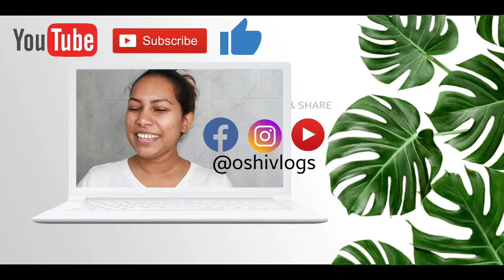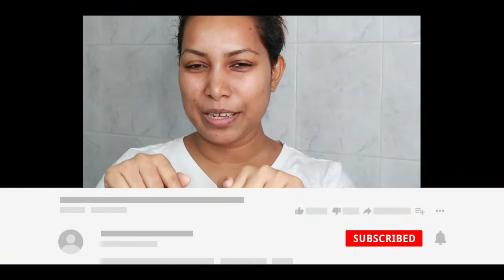✔My Morning Skin Care Routine sinhala | Neutrogena Sri Lanka | The Ordinary | Pixi Glow | oshi vlogs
Today I'm going to share my morning skin care routine.

©️oshi vlogs 👩❤🇱🇰

𝙼𝚢 𝚟𝚒𝚍𝚎𝚘𝚜 𝚊𝚛𝚎 𝚘𝚗𝚕𝚢 𝚒𝚗𝚝𝚎𝚗𝚍𝚎𝚍 𝚏𝚘𝚛 𝚒𝚗𝚏𝚘𝚛𝚖𝚊𝚝𝚒𝚘𝚗 𝚊𝚗𝚍 𝚎𝚍𝚞𝚌𝚊𝚝𝚒𝚘𝚗𝚊𝚕 𝚙𝚞𝚛𝚙𝚘𝚜𝚎𝚜 𝚘𝚗𝚕𝚢. 𝙰𝚗𝚢 𝚒𝚗𝚏𝚘𝚛𝚖𝚊𝚝𝚒𝚘𝚗 𝚊𝚜𝚜𝚘𝚌𝚒𝚊𝚝𝚎𝚍 𝚠𝚒𝚝𝚑 𝚝𝚑𝚒𝚜 𝚟𝚒𝚍𝚎𝚘 𝚜𝚑𝚘𝚞𝚕𝚍 𝚗𝚘𝚝 𝚋𝚎 𝚌𝚘𝚗𝚜𝚒𝚍𝚎𝚛𝚎𝚍 𝚊𝚜 𝚊 𝚜𝚞𝚋𝚜𝚝𝚒𝚝𝚞𝚝𝚎 𝚏𝚘𝚛 𝚙𝚛𝚎𝚜𝚌𝚛𝚒𝚙𝚝𝚒𝚘𝚗 𝚜𝚞𝚐𝚐𝚎𝚜𝚝𝚎𝚍 𝚋𝚢 𝚑𝚎𝚊𝚕𝚝𝚑 𝚌𝚊𝚛𝚎 𝚙𝚛𝚘𝚏𝚎𝚜𝚜𝚒𝚘𝚗𝚊𝚕𝚜. 𝚁𝚎𝚊𝚍𝚎𝚛𝚜 𝚊𝚛𝚎 𝚜𝚞𝚋𝚓𝚎𝚌𝚝𝚎𝚍 𝚝𝚘 𝚞𝚜𝚎 𝚝𝚑𝚎𝚜𝚎 𝚒𝚗𝚏𝚘𝚛𝚖𝚊𝚝𝚒𝚘𝚗 𝚘𝚗 𝚝𝚑𝚎𝚒𝚛 𝚘𝚠𝚗 𝚍𝚒𝚜𝚌𝚛𝚎𝚝𝚒𝚘𝚗. 𝚃𝚑𝚒𝚜 𝚌𝚑𝚊𝚗𝚗𝚎𝚕 𝚍𝚘𝚎𝚜𝚗'𝚝 𝚝𝚊𝚔𝚎 𝚊𝚗𝚢 𝚛𝚎𝚜𝚙𝚘𝚗𝚜𝚒𝚋𝚒𝚕𝚒𝚝𝚢 𝚏𝚘𝚛 𝚊𝚗𝚢 𝚑𝚊𝚛𝚖, 𝚜𝚒𝚍𝚎-𝚎𝚏𝚏𝚎𝚌𝚝𝚜, 𝚒𝚕𝚕𝚗𝚎𝚜𝚜 𝚘𝚛 𝚊𝚗𝚢 𝚑𝚎𝚊𝚕𝚝𝚑 𝚘𝚛 𝚜𝚔𝚒𝚗 𝚌𝚊𝚛𝚎 𝚙𝚛𝚘𝚋𝚕𝚎𝚖𝚜 𝚌𝚊𝚞𝚜𝚎𝚍 𝚍𝚞𝚎 𝚝𝚘 𝚝𝚑𝚎 𝚞𝚜𝚎 𝚘𝚏 𝚘𝚞𝚛 𝚌𝚘𝚗𝚝𝚎𝚗𝚝 𝚘𝚛 𝚊𝚗𝚢𝚝𝚑𝚒𝚗𝚐 𝚛𝚎𝚕𝚊𝚝𝚎𝚍 𝚝𝚘 𝚝𝚑𝚒𝚜. 𝙰𝚕𝚠𝚊𝚢𝚜 𝚍𝚘 𝚊 𝚝𝚎𝚜𝚝 𝚙𝚊𝚝𝚌𝚑 𝚏𝚒𝚛𝚜𝚝 𝚝𝚘 𝚜𝚎𝚎 𝚒𝚏 𝚢𝚘𝚞𝚛 𝚜𝚔𝚒𝚗 𝚒𝚜 𝚊𝚕𝚕𝚎𝚛𝚐𝚒𝚌 𝚝𝚘 𝚊𝚗𝚢 𝚘𝚏 𝚝𝚑𝚎 𝚒𝚗𝚐𝚛𝚎𝚍𝚒𝚎𝚗𝚝𝚜 𝚖𝚎𝚗𝚝𝚒𝚘𝚗𝚎𝚍 𝚒𝚗 𝚖𝚢 𝚟𝚒𝚍𝚎𝚘𝚜. 𝙴𝚟𝚎𝚛𝚢𝚘𝚗𝚎'𝚜 𝚋𝚘𝚍𝚢 𝚊𝚗𝚍 𝚜𝚔𝚒𝚗 𝚝𝚢𝚙𝚎 𝚊𝚛𝚎 𝚍𝚒𝚏𝚏𝚎𝚛𝚎𝚗𝚝, 𝚜𝚘 𝚛𝚎𝚜𝚞𝚕𝚝 𝚌𝚊𝚗 𝚟𝚊𝚛𝚢 𝚏𝚛𝚘𝚖 𝚙𝚎𝚛𝚜𝚘𝚗 𝚝𝚘 𝚙𝚎𝚛𝚜𝚘𝚗. 𝙸 𝚙𝚘𝚜𝚝 𝚖𝚢 𝚎𝚡𝚙𝚎𝚛𝚒𝚎𝚗𝚌𝚎𝚜 𝚒𝚗 𝚝𝚑𝚎 𝚏𝚘𝚛𝚖 𝚘𝚏 𝚟𝚒𝚍𝚎𝚘𝚜 𝚊𝚗𝚍 𝚌𝚊𝚗'𝚝 𝚐𝚞𝚊𝚛𝚊𝚗𝚝𝚎𝚎 𝚝𝚑𝚊𝚝 𝚊𝚕𝚕 𝚘𝚏 𝚝𝚑𝚎 𝚖𝚊𝚔𝚎-𝚞𝚙 𝚊𝚗𝚍/𝚘𝚛 𝚜𝚔𝚒𝚗𝚌𝚊𝚛𝚎 𝚙𝚛𝚘𝚍𝚞𝚌𝚝𝚜 𝙸 𝚛𝚎𝚌𝚘𝚖𝚖𝚎𝚗𝚍 𝚠𝚒𝚕𝚕 𝚜𝚞𝚒𝚝 𝚢𝚘𝚞. 𝙿𝚕𝚎𝚊𝚜𝚎 𝚍𝚒𝚜𝚌𝚘𝚗𝚝𝚒𝚗𝚞𝚎 𝚞𝚜𝚎 𝚒𝚏 𝚢𝚘𝚞𝚛 𝚜𝚔𝚒𝚗 𝚍𝚘𝚎𝚜 𝚗𝚘𝚝 𝚛𝚎𝚊𝚌𝚝 𝚠𝚎𝚕𝚕 𝚝𝚘 𝚝𝚑𝚎 𝚛𝚎𝚐𝚒𝚖𝚎𝚗